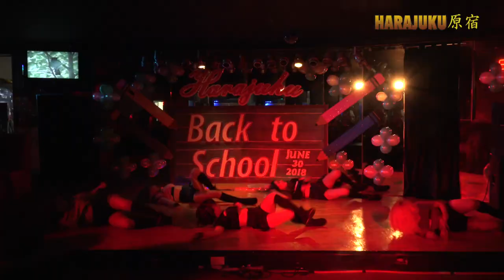カラオケ原宿 Domino Cosita 原宿 DANCERS マカティ フィリピン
カラオケ原宿
Location Arnais Avenue, 1572 Makati, Philippines